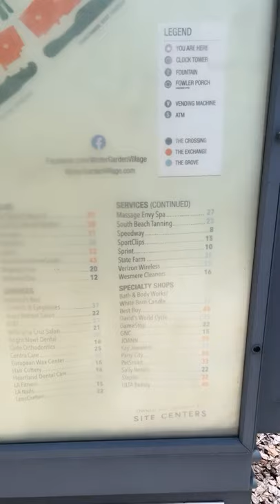Conheça Winter Garden Village - Vida na América